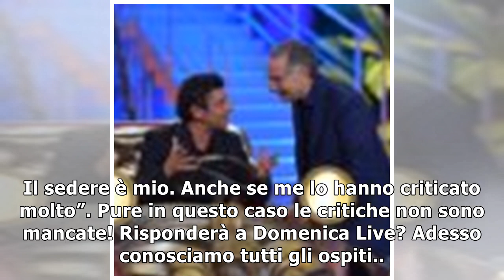Barbara d’Urso bacchetta Taylor Mega: “Non conosce limiti!”